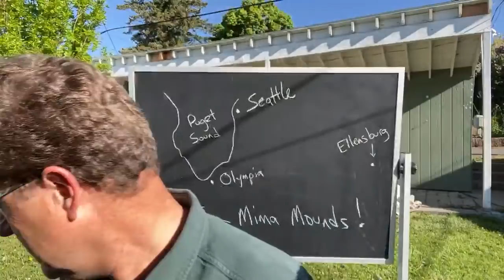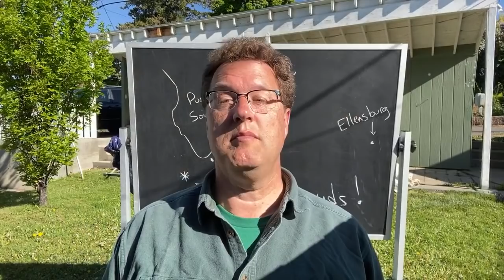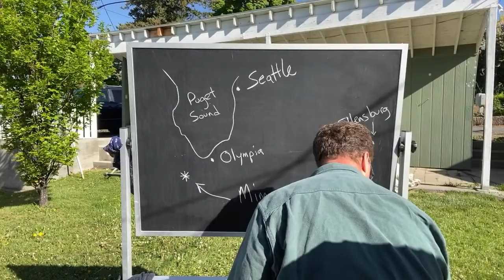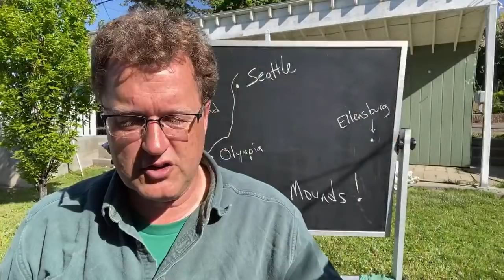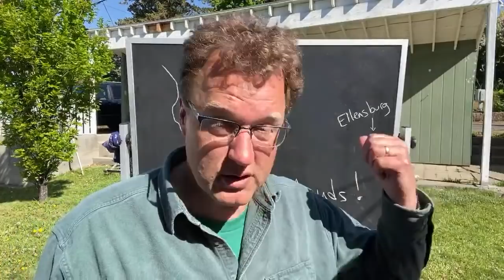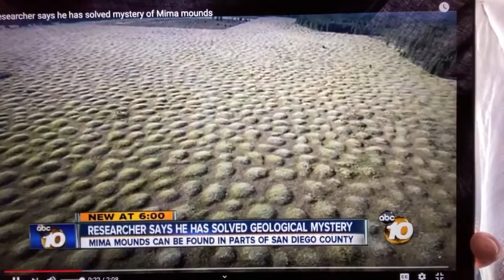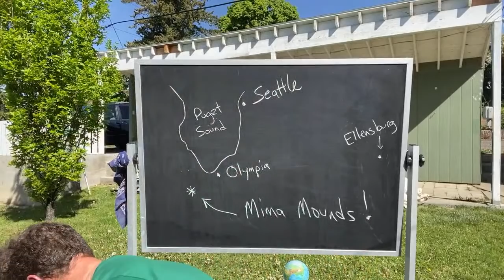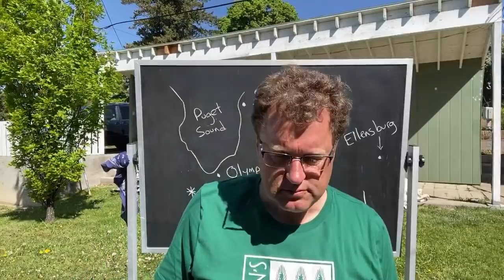‘Nick From Home’ Livestream #39 - Mima Mounds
CWU's Nick Zentner from his home in Ellensburg, Washington on Saturday, May 9, 2020 during the global coronavirus pandemic.  Mima mounds:  field data...then various ideas to explain them.  Spoiler alert:  nobody knows!